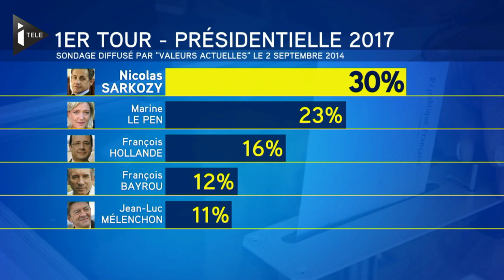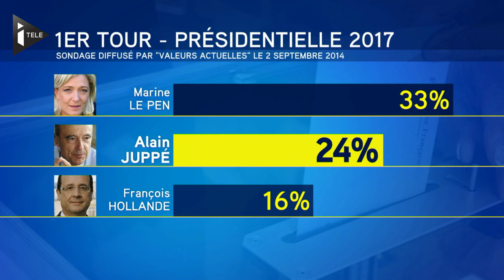Un sondage particulièrement favorable à Sarkozy sème le trouble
Valeurs Actuelles publie sur son site un sondage très favorable à Nicolas Sarkozy dans l'optique de la prochaine présidentielle. La rédaction de l'hebdomadaire attribue ce sondage "confidentiel" à l'Ipsos, qui dément en être l'auteur. Geoffroy Lejeune, rédacteur en chef adjoint de Valeurs Actuelles, s'est expliqué sur le plateau d'iTELE mardi soir.